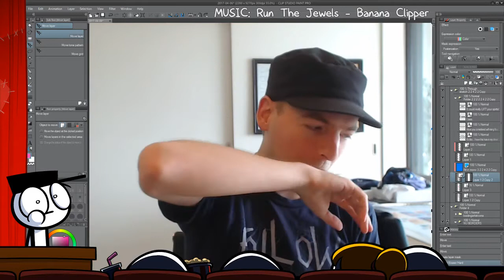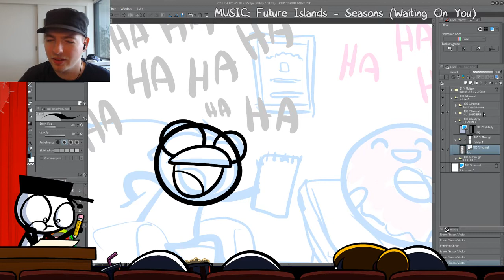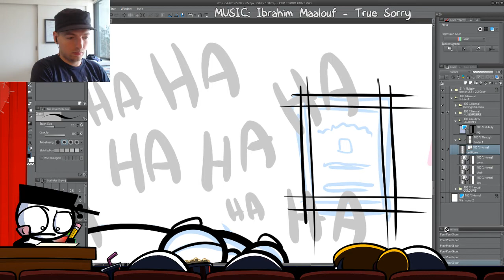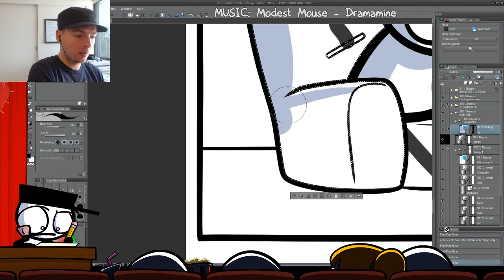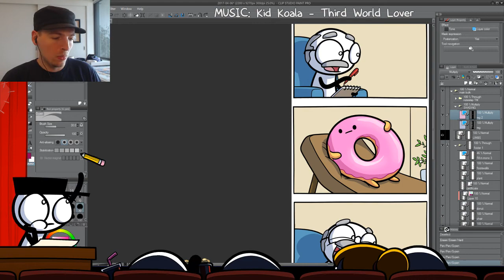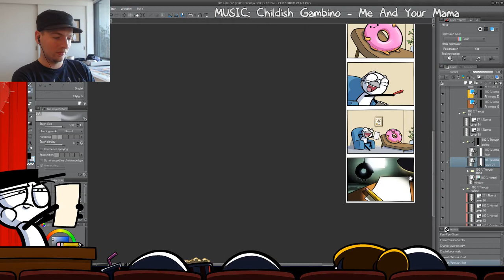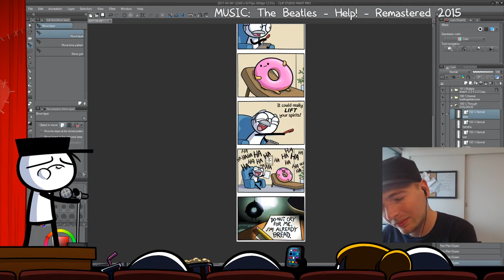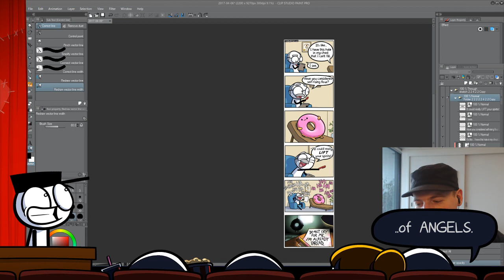COMIC STREAM: Empty Inside (2017)